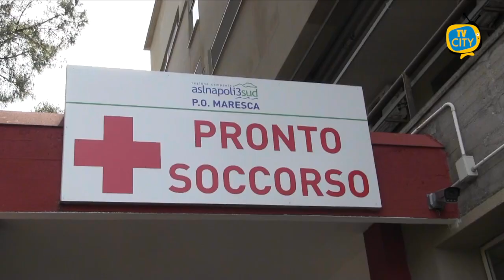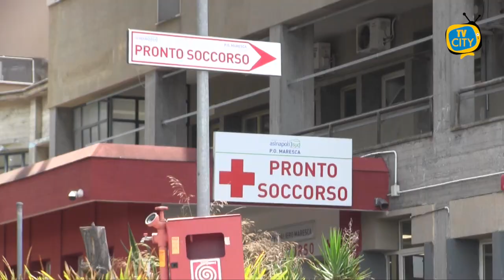Ritardi nel riavvio del Pronto Soccorso del Maresca. Il direttore: “E’ aperto”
Alle ore 11 c’erano ancora operai al lavoro, ma ufficialmente il pronto soccorso dell’ospedale Maresca di Torre del Greco doveva essere aperto e funzionante a partire dalle 8 di questa mattina, mercoledì 16 giugno, come annunciato alla stampa dall’Asl Napoli3sud. Con le nostre telecamere siamo stati lì per documentare la situazione, verificando ritardi di alcune ore nel ripristino delle attività. Ai microfoni di TVCITY il direttore sanitario Fernando Siani chiarisce e puntualizza: “Il pronto soccorso è aperto, non ci sono intralci tecnici”. Erano presenti anche Santa Borriello, consigliera comunale del Movimento5stelle e Ciretta Vitiello, in rappresentanza dell’associazione Pro maresca.